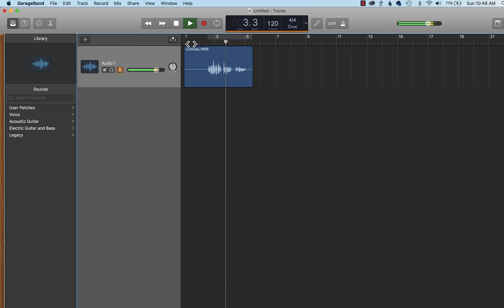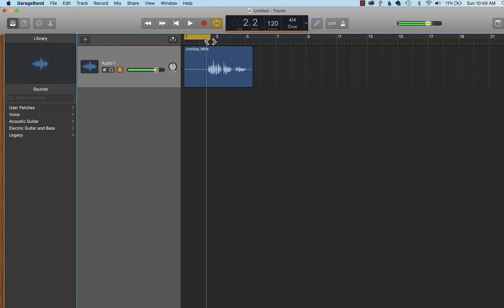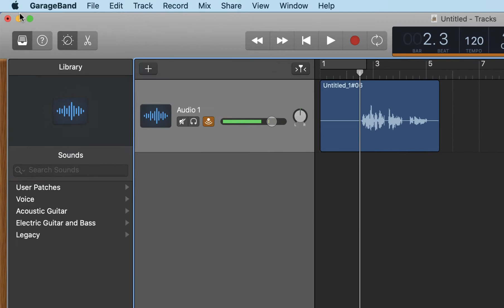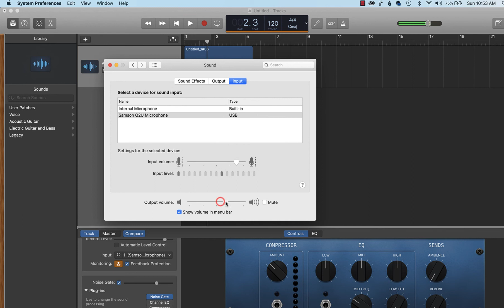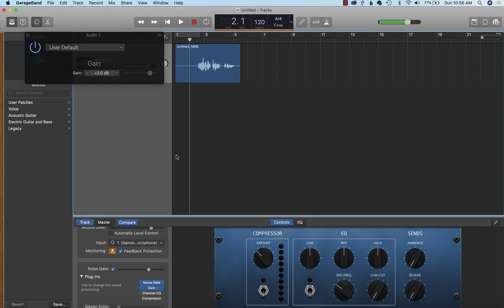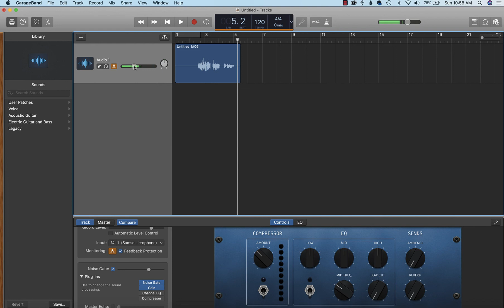Remove Noise and Hiss from Your Podcast in GarageBand in 2020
Learn how to remove noise and hiss from your podcast with GarageBand 2020 using the Noise Gate. You will also learn how to adjust your microphone recording settings to lessen background noise when you record.

This video will show you how to use the noise gate in GarageBand version 10.3.4. Removing background noise will significantly improve the sound quality of your podcast and give your listener a better experience.

This video is an update to the tutorial that I did in 2016 on how to remove background noise using the noise gate in GarageBand.

Let’s Connect

2017 MacBook Pro
Video made with Camtasia 2020